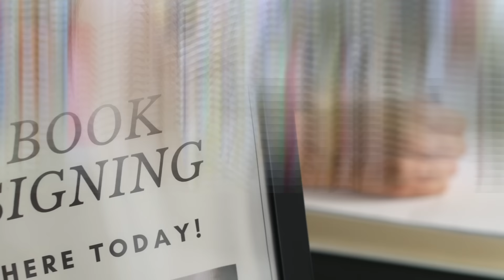"Winning Strategies For Success" 📖 Author Spotlight: André Abouzeid and Brian Tracy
Click that link to grab your copy of "Winning Strategies For Success" by authors André Abouzeid and Brian Tracy today!

 “I am the way and the truth and the life. No one comes to the Father except through me."  - John 14:6